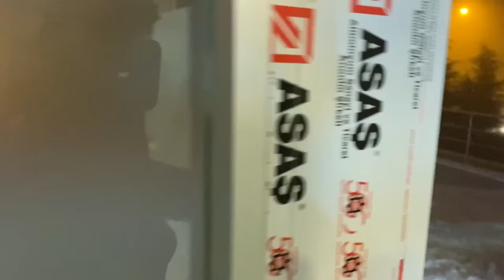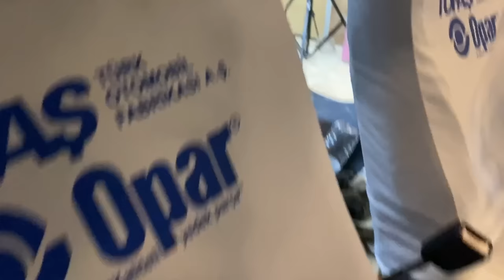TOFAŞA SES SİSTEMİ YAPTIM //BENİ YOLDA BIRAKTI//YİNE KAR YAĞDI ARABALARI TEMİZLEDİM